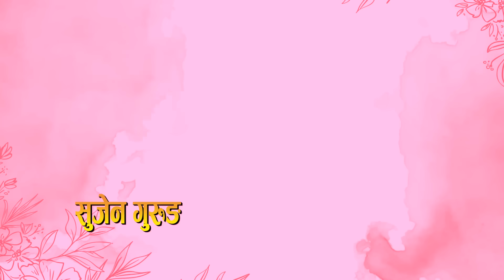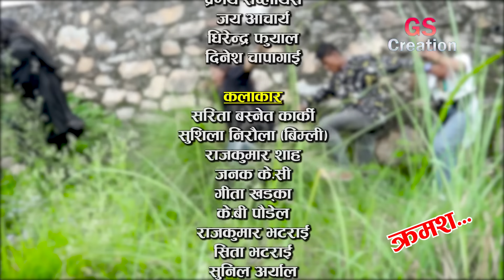Nepali Serial 𝐍𝐀𝐍𝐃𝐀 𝐁𝐇𝐀𝐔𝐉𝐔 "नन्द भाउजु" Ep-81 | July 25, 2023 | Sarita Basnet | Radhika, Shanti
New Nepali serial | 𝐍𝐀𝐍𝐃𝐀 𝐁𝐇𝐀𝐔𝐉𝐔 "नन्द भाउनु"

𝐀𝐫𝐭𝐢𝐬𝐭'𝐬
Vidhya Karki
Sarita Basnet Karki
S hanti Sapkota
Radhika Raut
Gita Thapa
Bishwaraj Shrestha,
Kabita Karki
Tyassi Dolma Sherpa
Mohan Bikram Karki
K B Paudel

Camera :-
NAGENDRA DAHAL

Edit :-
ANJALI THAPA

Producer :
Mohan Bikram Karki